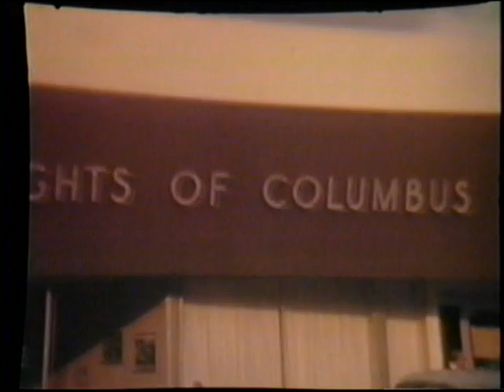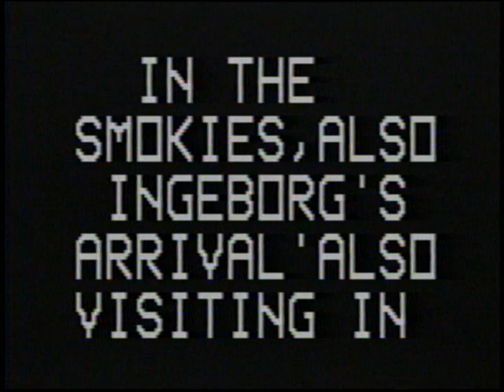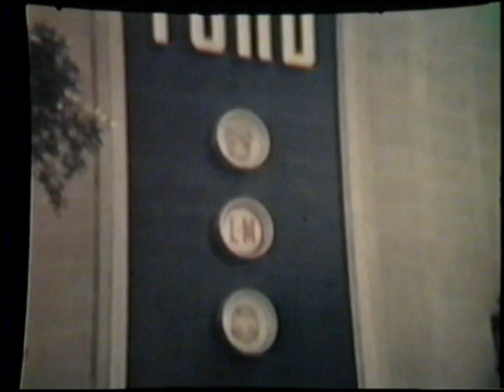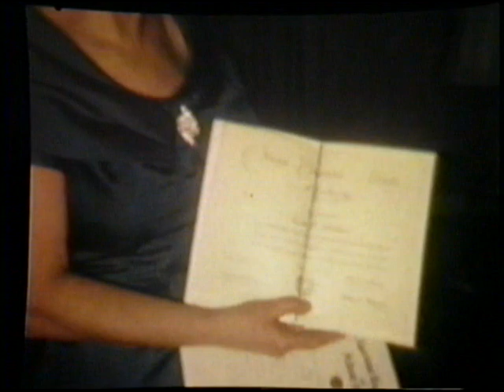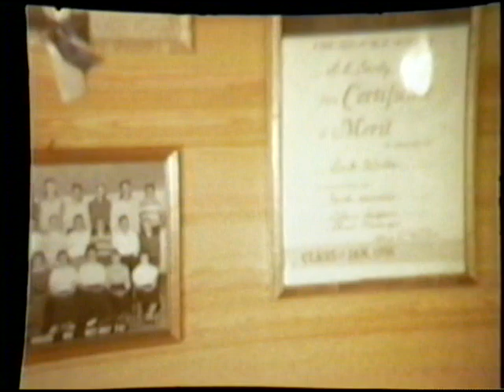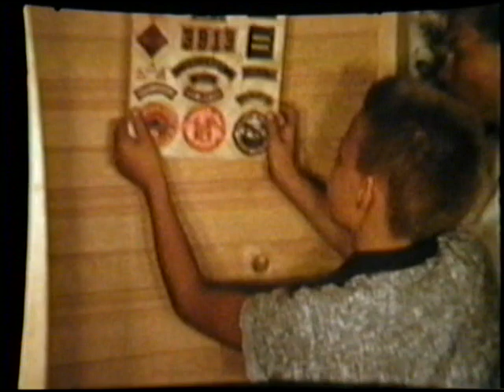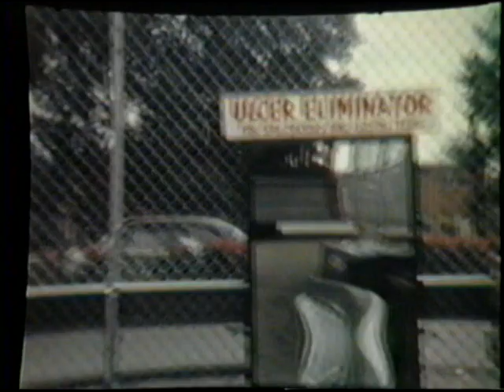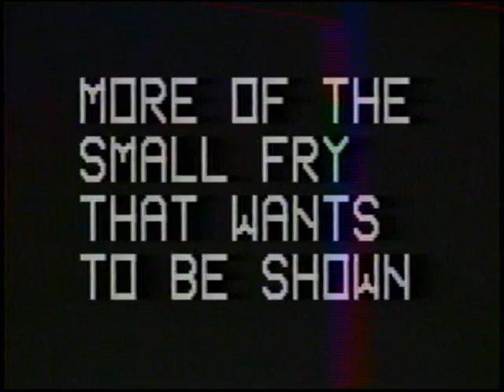Wolter Documentary Tape 3